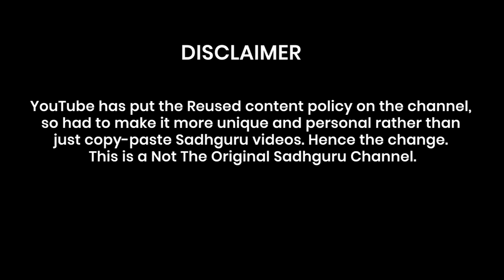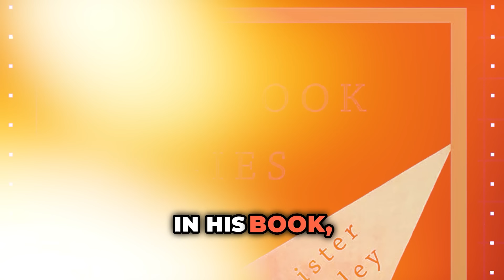Karmamudra: Using $ex Energy To Raise Above! | Sexual Memory | Relationship | Sadhguru | Adiyogi